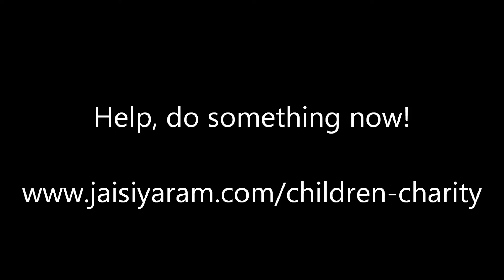Our School Children - Shalini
Meet a girl whose father is a violent alcoholic - and how she finally got to go to school!